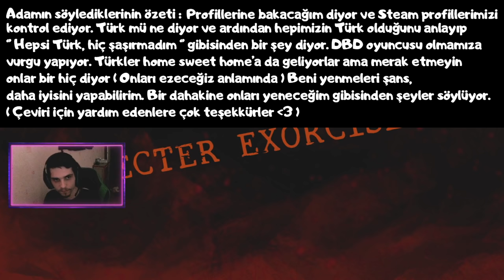FRANSIZ YAYINCI BİZE MEYDAN OKUYOR ( TOXICLİK İÇERİR ) - Home Sweet Home TÜRKÇE OYNANIŞ